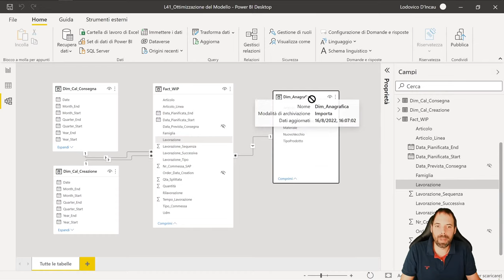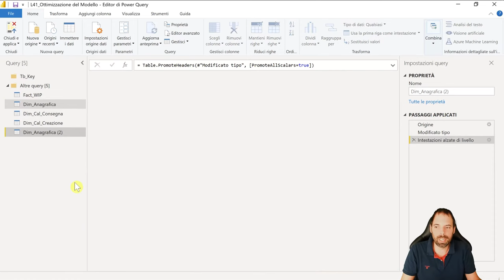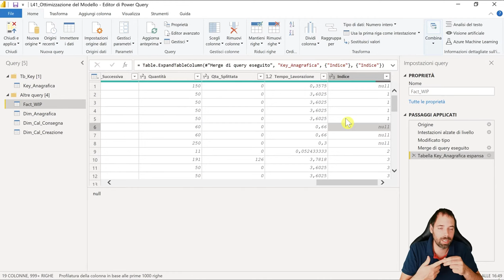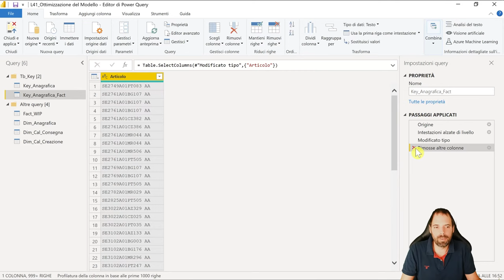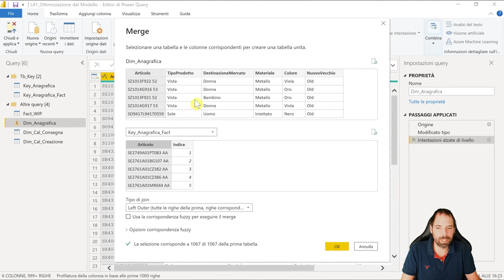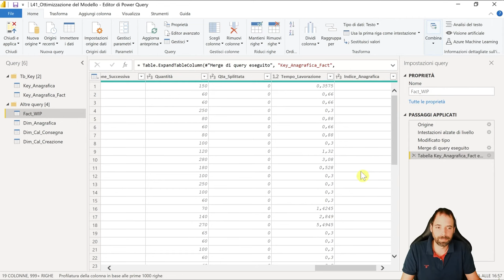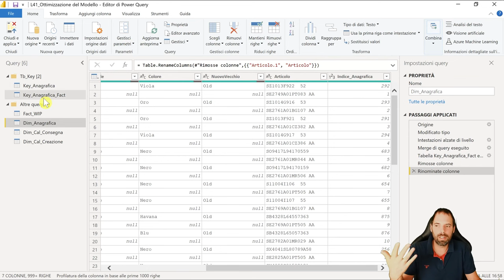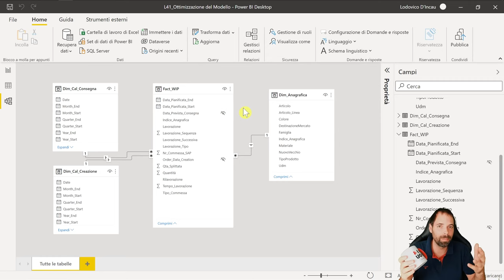PowerBI - Ottimizzazione Modello Pt1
42^ Lezione
In questa lezione inizieremo ad ottimizzare un modello dati simulando vari problemi che potrebbero sorgere nel mondo del lavoro.

Capitoli della Lezione:
00:00 Introduzione
01:24 Dove ottimizzare i dati
02:14 Il modello di partenza
02:46 Cosa non fare!!
04:34 Key Anagrafica (con problema)
06:05 Anagrafica non consistente
08:30 Key Anagrafica su Fact
10:38 Key Anagrafica su Anagrafica
13:48 Nominare l'indice!
14:40 Aggiunta attributi da Fact
16:43 Il risultato
17:58 Saluti